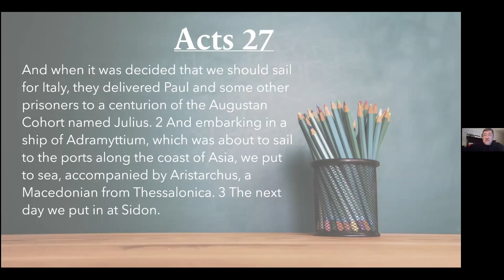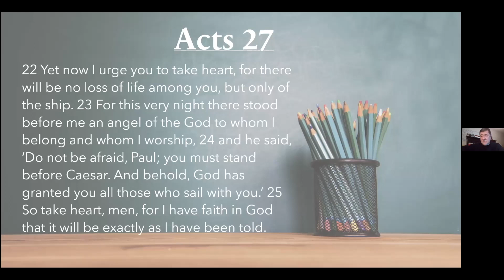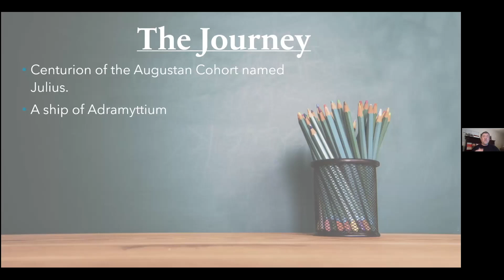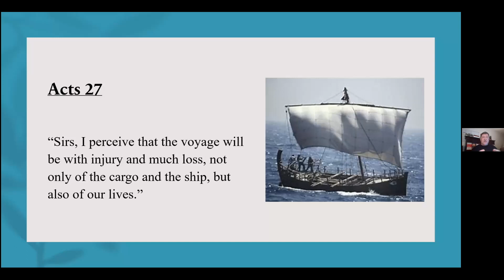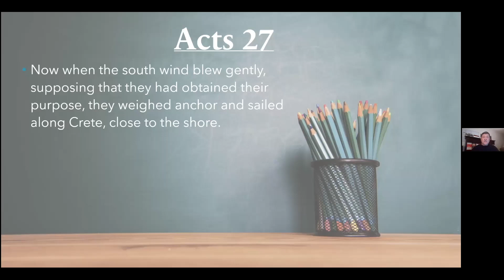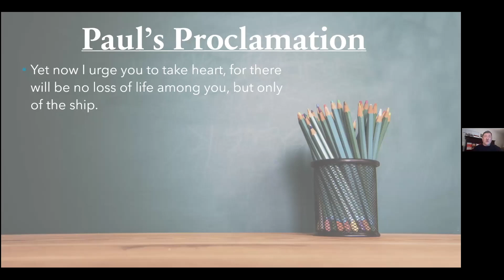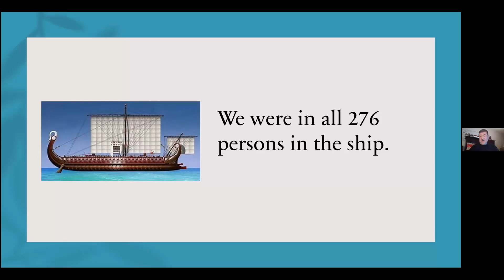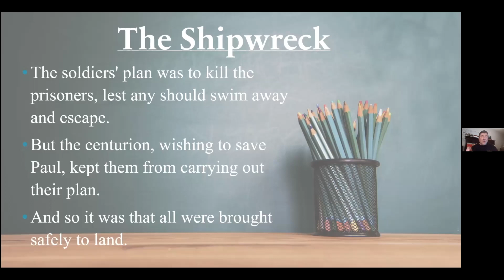Acts through the Eyes of a Jew and a Christian: Chapter 27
This chapter in Acts is all about Paul’s difficult journey to Rome from Caesarea. God gives Paul a message that would have saved the ship’s owner great loss. However, when the ship’s owner and captain ignore Paul’s message, it gives Paul an opportunity to reflect the gospel to all who travel with him.

On our website, we have more resources showing how the Torah and TaNaKh offer vital insights for Christian belief and life.